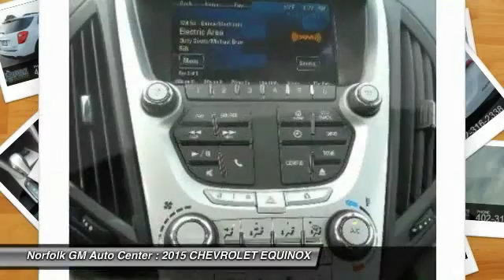2015 CHEVROLET EQUINOX Norfolk NE 56101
2015 CHEVROLET EQUINOX LT